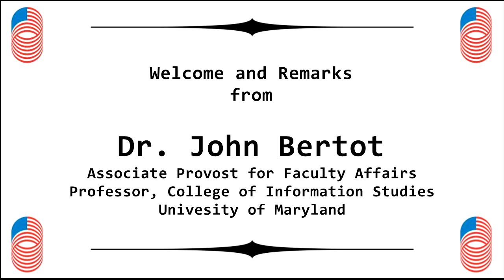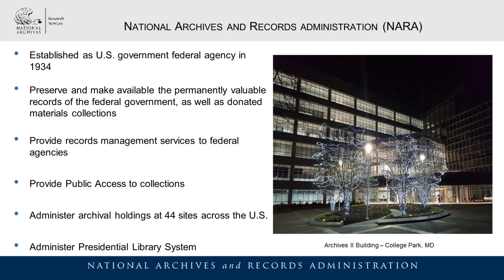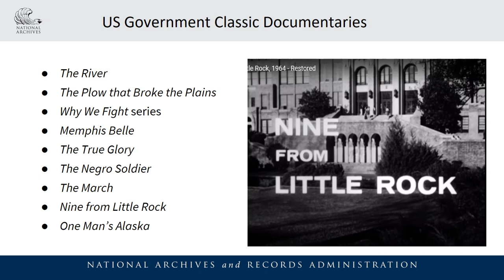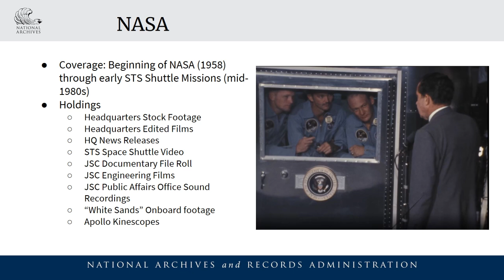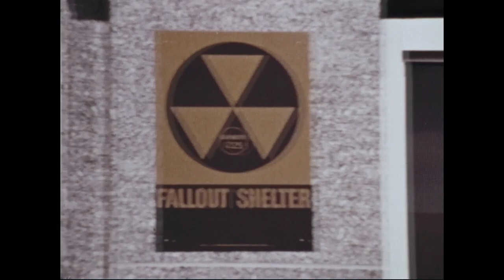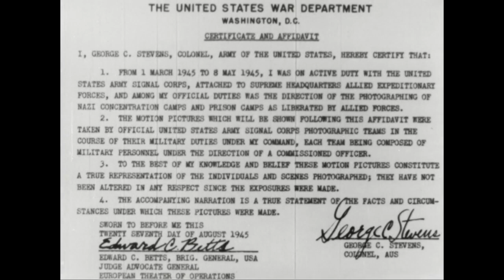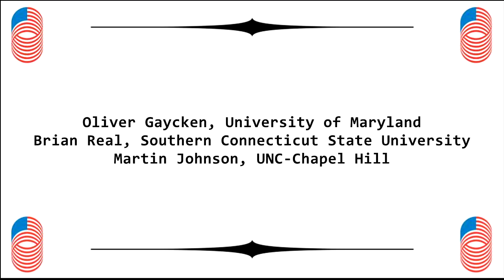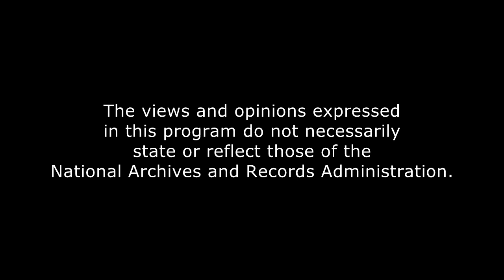Films of State Conference - Opening Session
This is the opening session of the "Films of State: Moving Images Made by Governments" virtual conference, presented by the University of Maryland's Department of Cinema and Media Studies and the National Archives and Records Administration from April 7-9, 2021. This inaugural conference featured presentations, panel discussions, and film screenings, and was open to scholars, educators, filmmakers, students, information professionals, film historians, and anyone engaged in research on  and the re-use of government films.

Video Chapters
00:30 - Welcome from John Bertot (University of Maryland, College Park)
04:56 - Welcome from Luka Arsenjuk (University of Maryland, College Park)
06:51 - Welcome from The Honorable David S. Ferriero, Archivist of the United States
11:21 - NARA Special Media Division Overview by Dan Rooney (NARA)
18:17 - NARA Moving Image and Sound Branch Overview by Ellen Mulligan (NARA)
39:25 - NARA Motion Picture Highlight Reel
50:17 - George Stevens Jr. Keynote Address
1:13:46 - Conference Preview by Oliver Gaycken (University of Maryland, College Park), Martin Johnson (University of North Carolina at Chapel Hill), and Brian Real (Southern Connecticut State University)